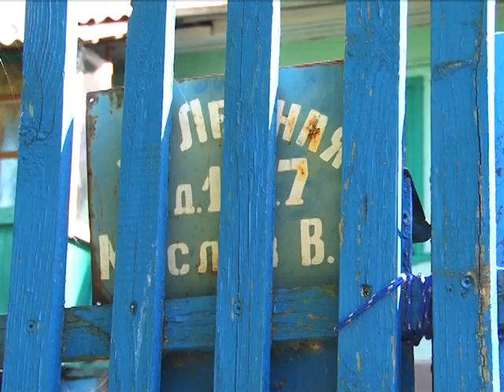Сюжет ТСН24: Жители аварийного дома в поселке Южный не могут добиться переселения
Жители аварийного дома в поселке Южном рискуют не дождаться новоселья. Строение признали непригодным для жилья еще в 2014 году. С тех пор собственники ждут, когда дом включат в программу  расселения. А пока этого не произошло, они делают все возможное, чтобы здание не обрушилось.

Сохранить дом в целости невозможно. Потолок, пол и несущие стены расходятся в разные стороны. В углах уже образовались внушительные трещины, через них без трудностей в квартиры проникают мыши и крысы, которые давно обосновались в каркасных стенах. Химические препараты бесполезны в борьбе с грызунами. По всем комнатам расставлены мышеловки. Пытались заделывать дыры монтажной пеной. Не помогло. Теперь в ход пошли ненужные вещи.